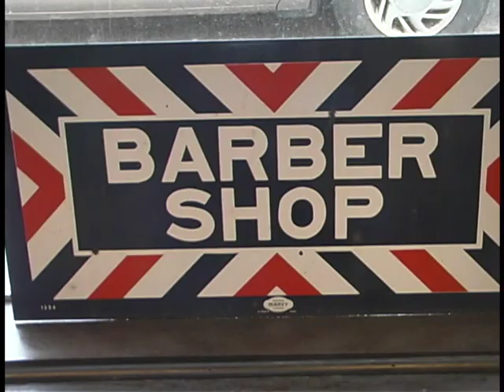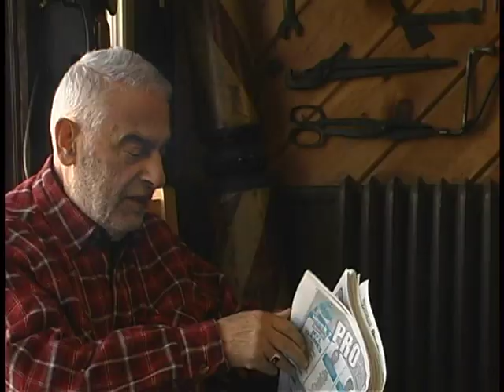Shorty's Barber Shop Documentary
This is the story of a well known barber to the Fitchburg State students in Fitchburg, Massachusetts.  She may smoke in your hair, but the conversation was always priceless.